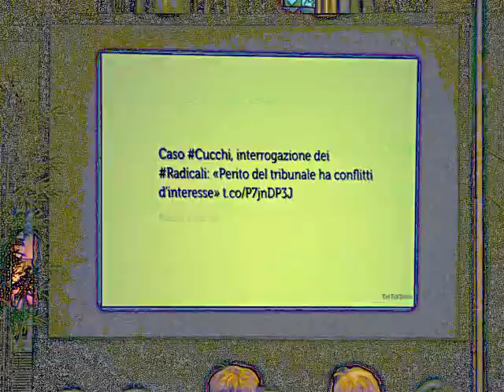Roma - 1-4 Novembre 2012 - XI Congresso Radicali Italiani - Andrea De Liberato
Gianni Colacione intervista Andrea De Liberato.

Artista: Lada Laika
Brano: LOST! (In the Valley of Shadows, Can You See The Light??)
Album: Rad Like Whoa EP, 2009.
Lic. CC: By-Sa